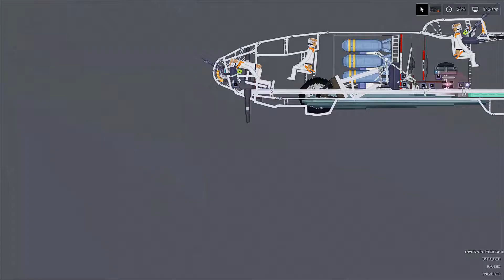EPIC PLANE CRASHES #4 in People Playground | People Plaground 1.22.3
Hello everyone. There is new video for you. Hope you enjoy my videos .
EPIC PLANE CRASHES in People Playground.